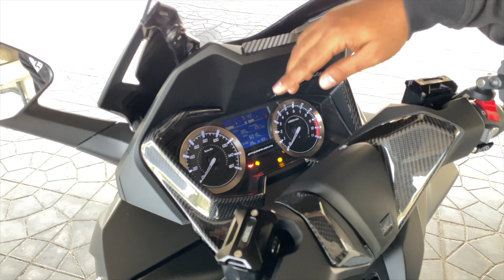EP.52 | ข้อดี ฟอซ่า 350 จุดเด่น ดูก่อนตัดสินใจซื้อ Froza350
ใน EP นี้ YoungTrips จะมาชวนเพื่อนคุยในประเด็นข้อดีของเจ้า Forza350 เพื่อเป็นข้อมูลในการตัดสินใจของเพื่อนๆที่กำลังตัดสินใจซื้อ Scooter คลาส 300-400 cc

ถ้าเพื่อนๆอยากให้พวกทำคลิปอะไร สามารถคอมเม้นด้านล่างได้เลยนะครับเพื่อนๆ